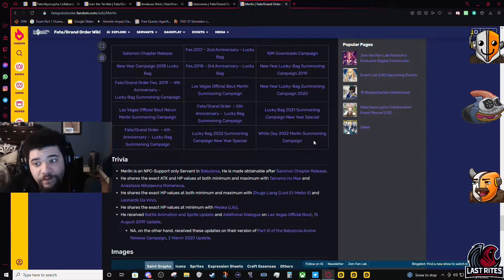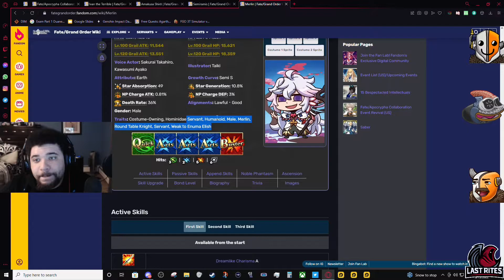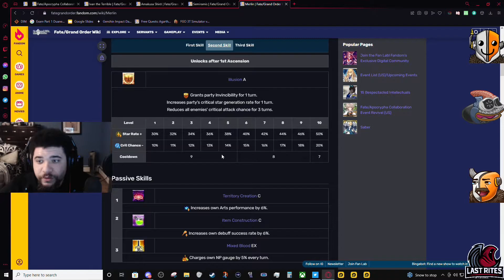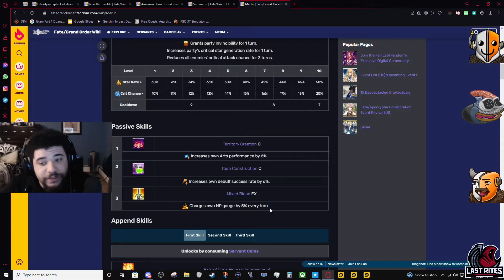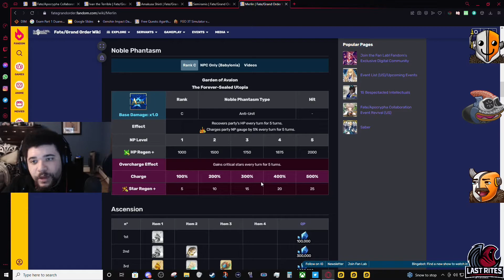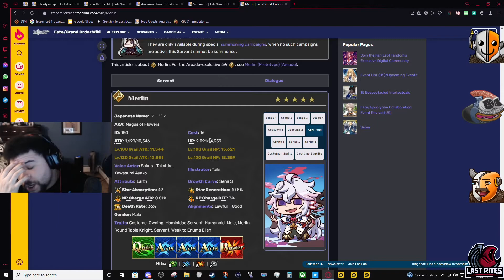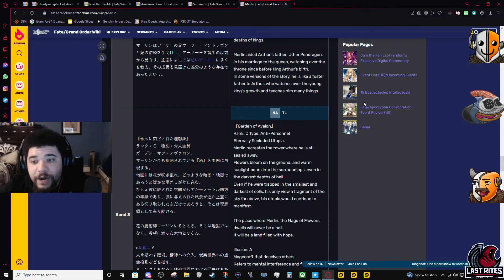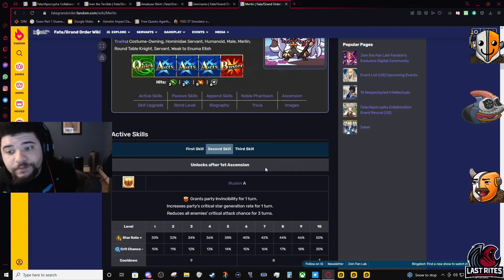Merlin (Great Unit, Terrible Person)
Literally can't wait for this mans to get all of his buffs. Unfortunate that it won't be until next year.